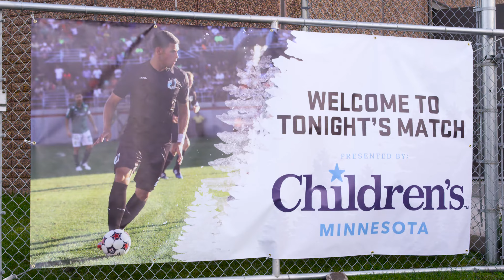Amazing Kids and Minnesota United FC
Minnesota United FC invited our amazing kids, and The Dude from Star Studio, to their match against the Ft. Lauderdale Strikers at the National Sports Center in Blaine on Oct. 10, 2015. Kids formed a tunnel and greeted players from both sides with high fives. The club also presented a check from its first fundraising footgolf tournament to the representative of our Vida Sana program.